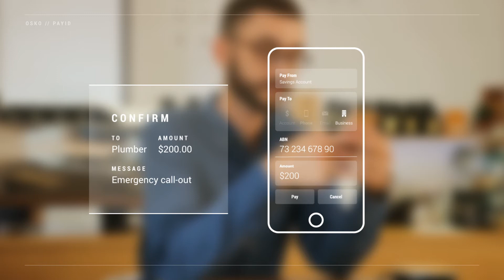Introducing Osko and PayID | Fast Payments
People's Choice Fast Payments arriving early 2018.